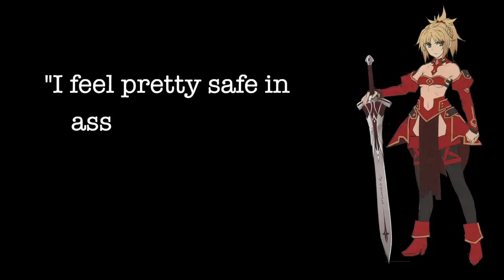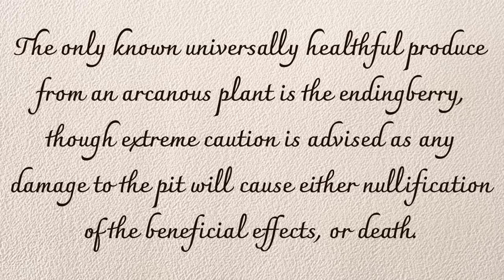Smokin' Hot Glamour Shot (And Other Armour Reviews)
This is a video description, so I know that statistically about six of you have read to this point, hello. Nice to see you. I think this is where we put the keywords, because we have that Mass Effect lady and...the other Mass Effect lady, whose name I do not know, in this video, and also Byleth, who Reddit informs me comes in ByLad and ByLass varieties, which is hilarious.
Who else? Um... Mordred from Fate/Apocrypha, who is genuinely channelling Princess Jasmine in that alternate outfit. And Casca, from Berserk. And last we have Amiri from Pathfinder and also I guess Seelah from Pathfinder so there we are.

I'm bored of writing this now, so I assume you are bored of reading it, and therefore I'm going to stop. If you actually made it to the bottom, drop a weird emoji in the comments. Maybe some sparkles. I like sparkles.